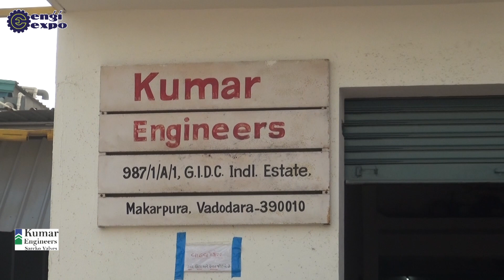Unbelievable Butterfly Valve Innovations | Kumar Engineers Reveals Secrets | Gate Valve,Sluice Valve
Unbelievable Butterfly Valve Innovations | Kumar Engineers Reveals Secrets!
Get ready to revolutionize your understanding of Swing Check Valve operation and maintenance with Kumar Engineers! In this comprehensive guide, we delve into the intricate details of swing check valves, offering expert tips and tricks to ensure optimal performance and longevity. Join us as we unravel the mysteries behind swing check valves, empowering you to master their functionality like never before.
𝐋𝐨𝐜𝐚𝐭𝐢𝐨𝐧: 987/1/A/1,Gidc Industrial Estate,, Makarpura, Vadodara-390010, Gujarat, India